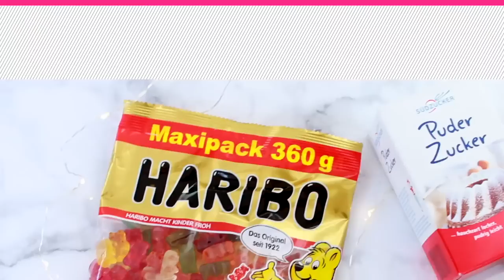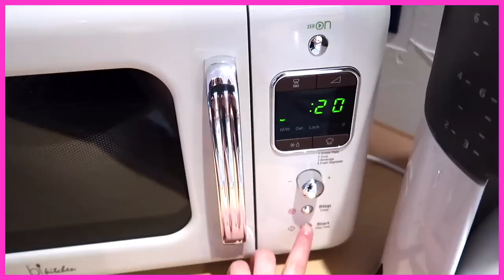RADIERGUMMI, DUSCHGEL und ESSBARER SCHLEIM mit DINGEN, die DU ZUHAUSE hast! 😍 | Julia Beautx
Heute wird SCHLEIM selbstgemacht!! Aus alltäglichen Dingen, die ihr mit Sicherheit zuhause habt (z.B. Gummibärchen😍) zeige ich euch, wie man RADIERGUMMI, DUSCHGEL und ESSBAREN Schleim ganz leicht herstellen kann! Viel Spaß!!

Die Deos und Duschgele der neuen Körperpflegemarke emoji bekommt ihr ab sofort exklusiv in jedem dm in Deutschland und Österreich für 1,95€! Danke an Emoji für die Zusammenarbeit!

STALK MICH..